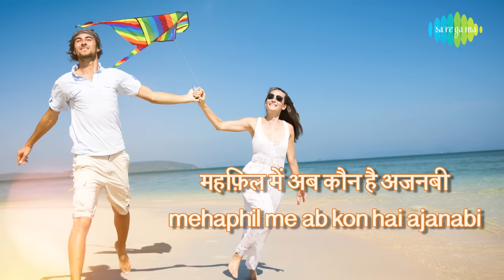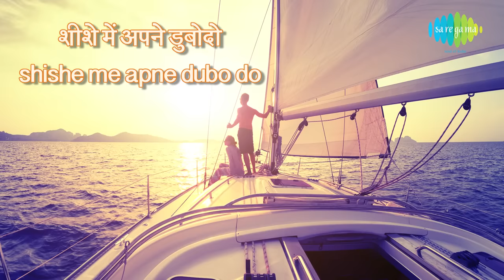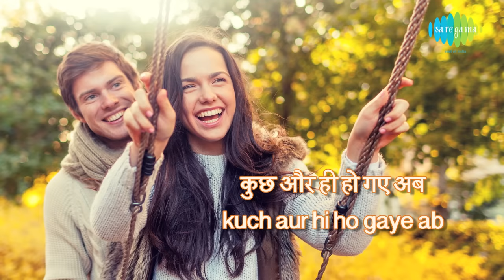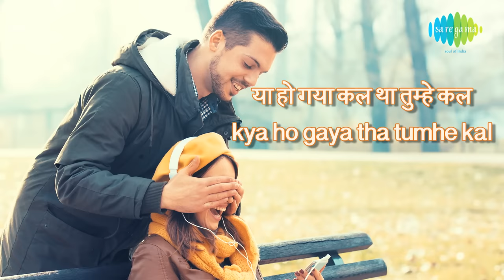Dil Ki Girah Khol Do with lyrics | दिल की गिरह खोल दो | Lata Mangeshkar | Manna Dey | Raat Aur Din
Dil Ki Girah Khol Do with lyrics in Hindi & English sung by Lata Mangeshkar & Manna Dey from the movie Raat Aur Din.

Song: Dil Ki Girah Khol Do
Album: Raat Aur Din
Artist: Lata Mangeshkar, Manna Dey
Music Director: Shankar-Jaikishan
Lyricist: Shailendra
Film Star: Nargis, Pradeep Kumar, Feroz Khan, K.N. Singh, Naaz, Anwar Hussain, Anup Kumar, Ruby Myers